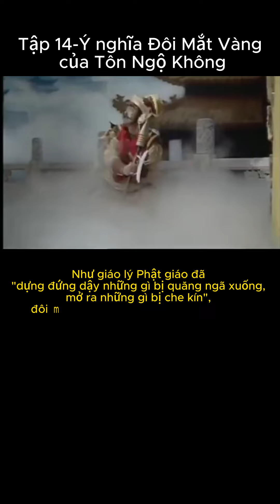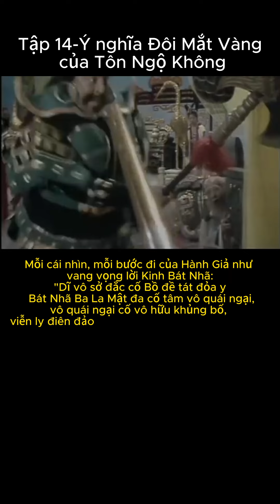Tập 14- Ý nghĩa đôi mắt vàng của Tôn Ngộ Không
Tập 14- Ý nghĩa đôi mắt vàng của Tôn Ngộ Không, mời các bạn lắng nghe nhé